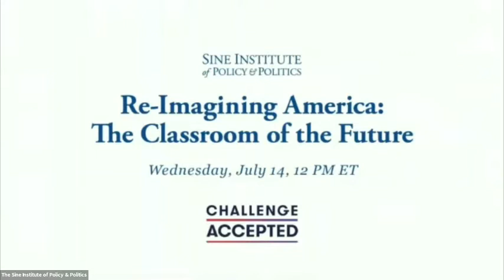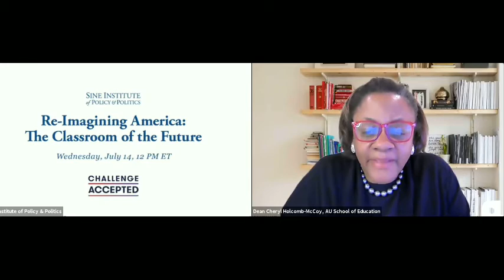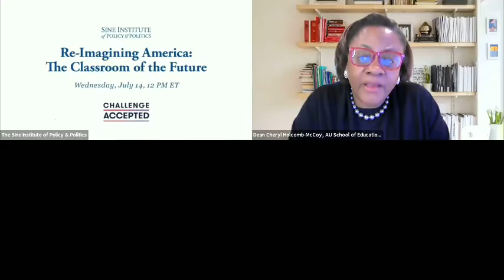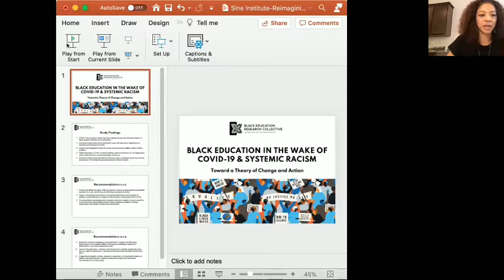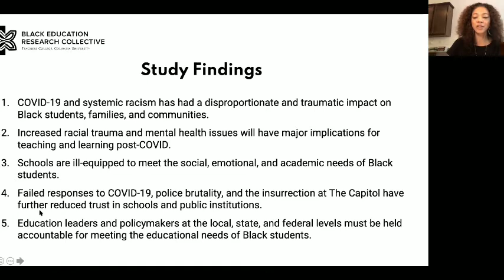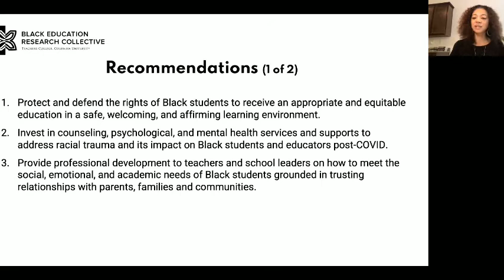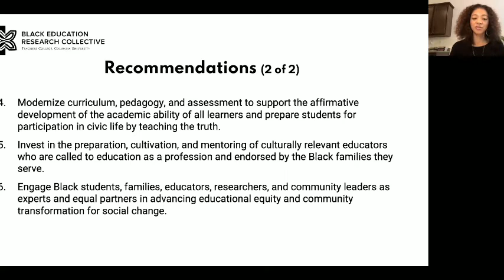Re-Imagining America: The Classroom of the Future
2020 was the most disruptive and opportunistic year in the history of education in America. In this webinar, the Sine Institute and School of Education at American University came together to explore the future of America’s preK-12 schools post-COVID. With a panel of education experts, SOE Dean Cheryl Holcomb-McCoy discussed "lessons learned" during the pandemic as well as promising education strategies and initiatives that address longstanding education disparities.

Moderator: Dean Cheryl Holcomb-McCoy, American University School of Education

Panelists
- Sonya Horsford, Associate Professor of Education Leadership in the Department of Organization and Leadership at Teachers College, Columbia University

- Thomas Toch, Founding Director of FutureEd

- Wes Moore, Former CEO of the Robin Hood Foundation and Sine Institute Fellow 2021